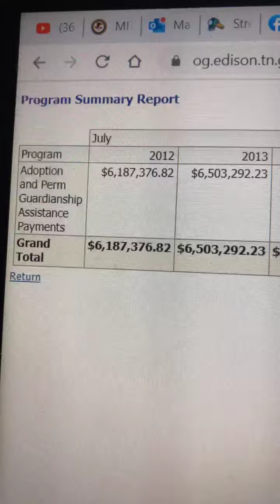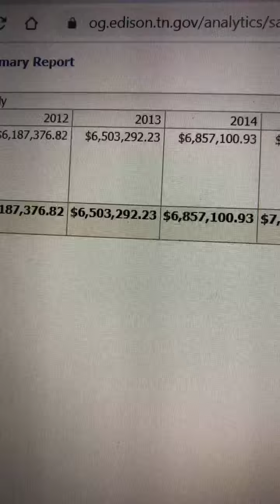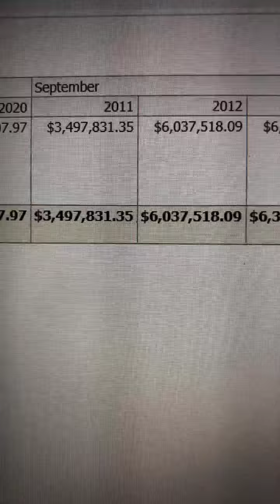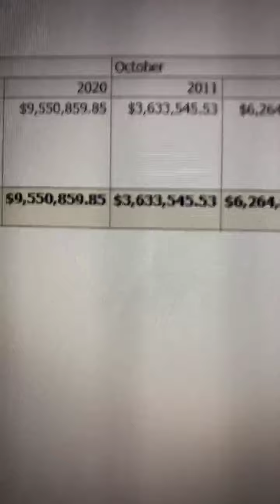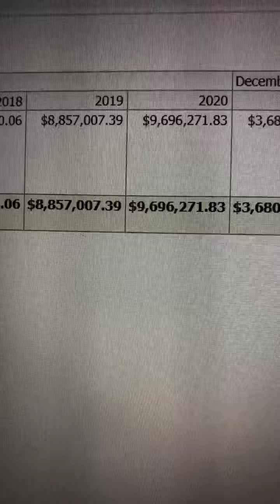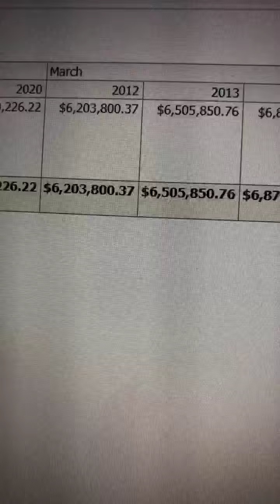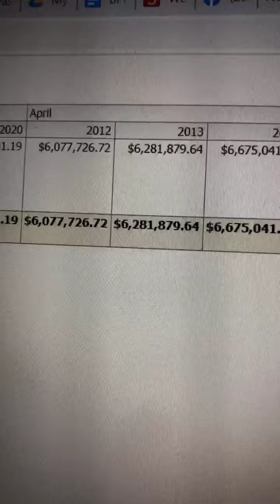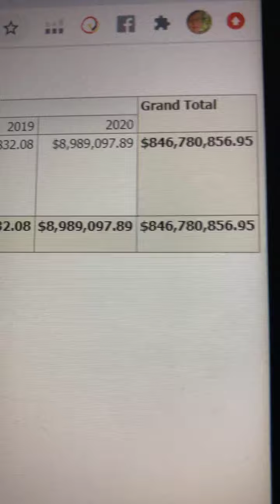Kids for cash in tennessee - connie reguli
Child protective services -
Kids for cash. Connie Reguli
2/19/2021
Watch me go through the tennessee kids for cash scheme.  We now spend $8 million a month to allow the government to social engineer families and rehome children.  This should be against the law.  Join us on Facebook Family Forward Project group and page.  And see my blog.